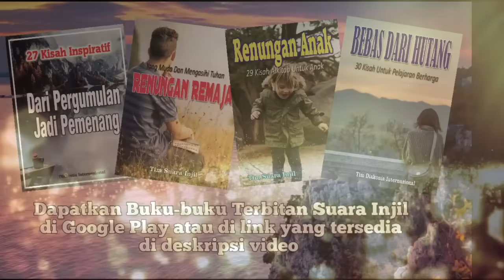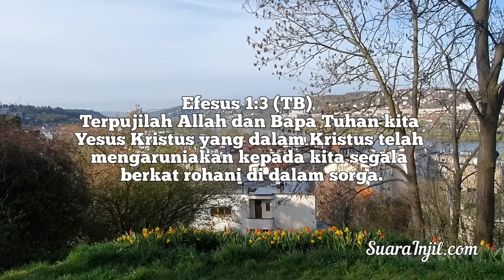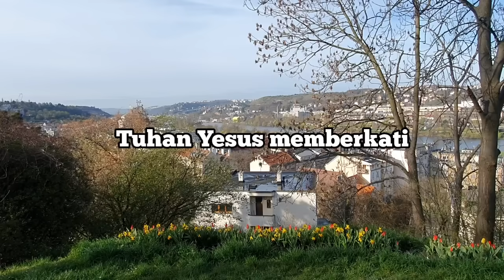Masa Depan Kita Terjamin - Renungan dan Doa Pagi Suara Injil 27/9/2023